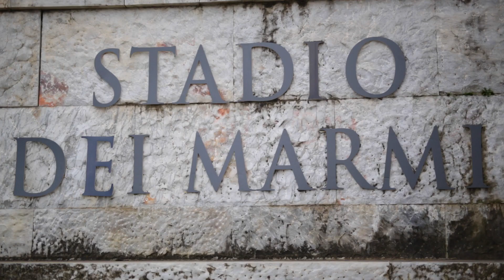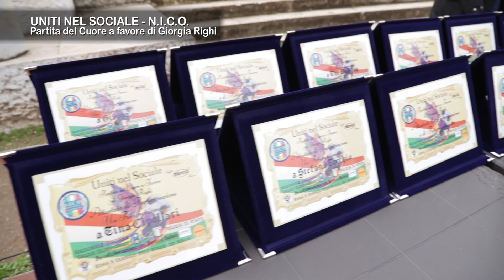UNITI NEL SOCIALE - N.I.C.O.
Rete oro presenta la partita del cuore a favore di Giorgia Righi